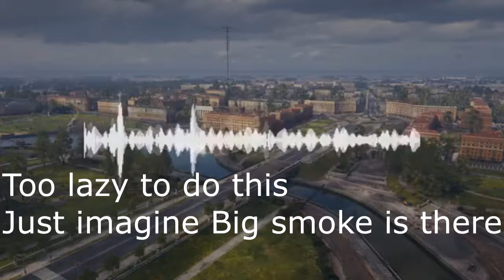Minsk but it's BIG SMOKE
comedy gold